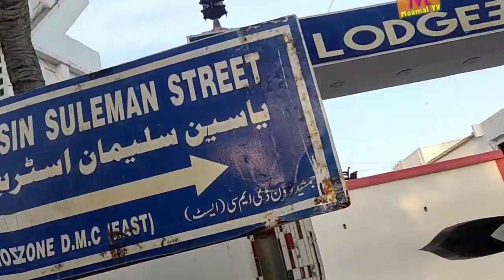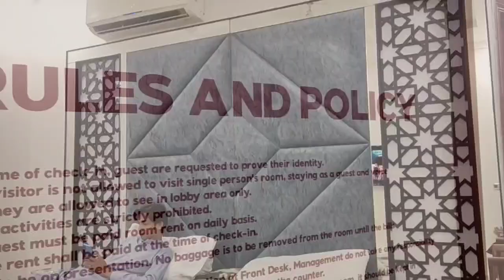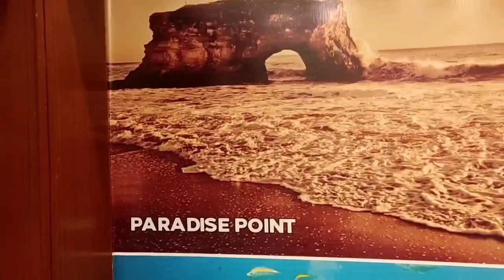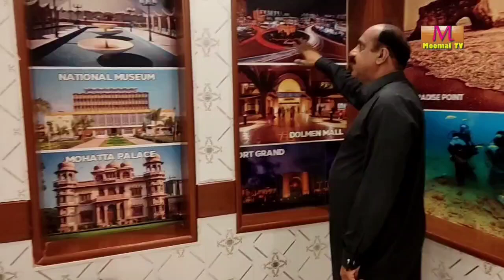TEAVELING VLOG THE LODGE INN GUEST HOUSE SHAHRAH E FAISAL KARACHI MOOMAL TV